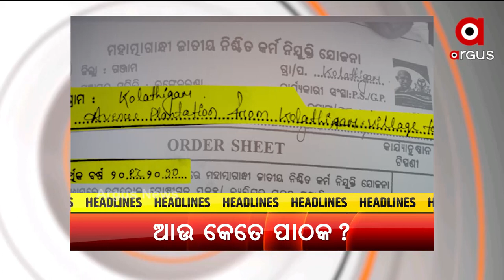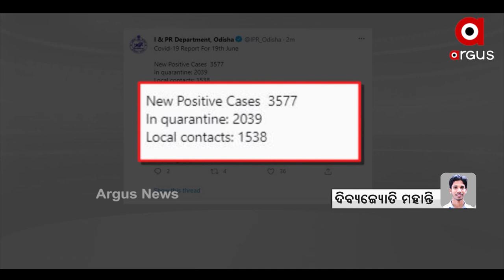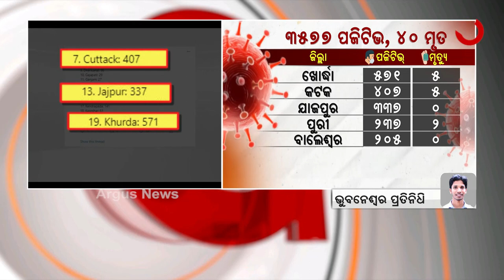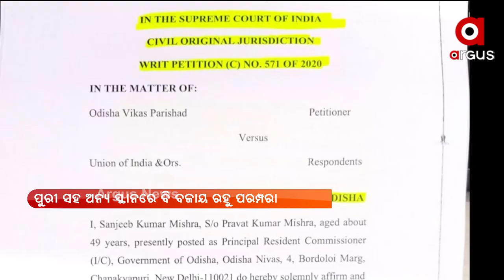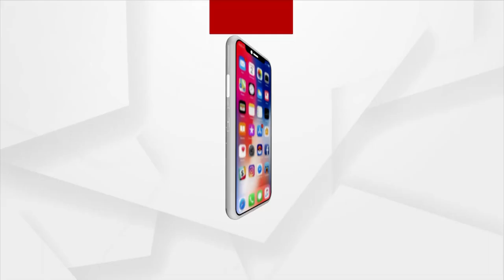Argus Update News 9 AM | 20 June 2021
+ 29 ଦିନର ସଂଗ୍ରାମ ପରେ ତପୁ ମିଶ୍ରଙ୍କ ଦେହାନ୍ତ
+ ସବୁଜ ବନାନୀ ପାଇଁ କାମ୍ପା ଫଣ୍ଡରେ କେଳେଙ୍କାରୀ
+ ନଗଡ଼ାର ନୂଆ ଠିକଣାରେ ଭେଁ ଭେଁ ହୋଇ କାନ୍ଦୁଛି ଶିଶୁ